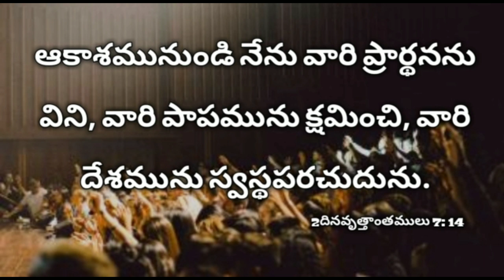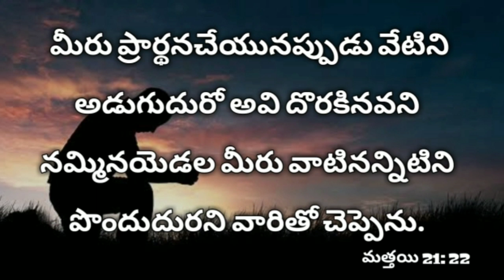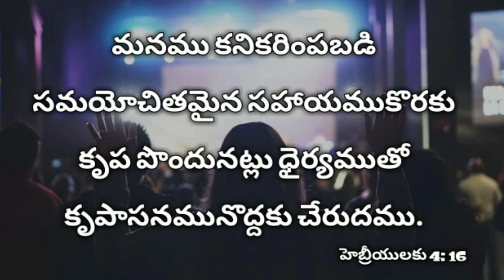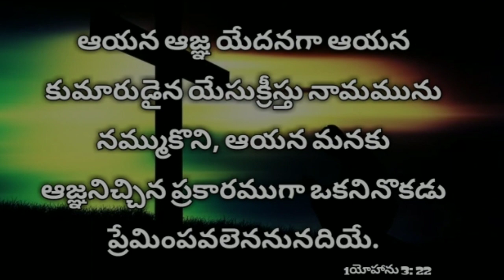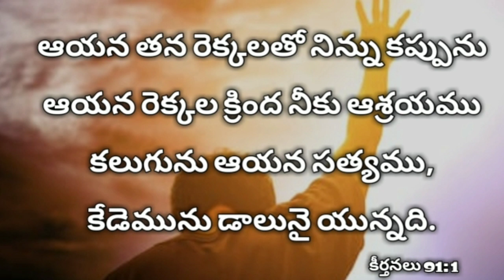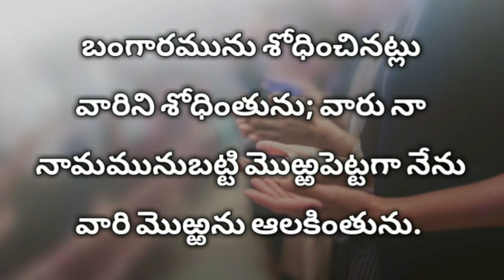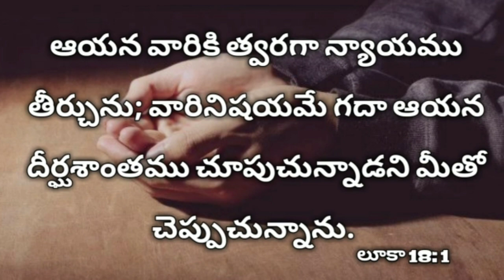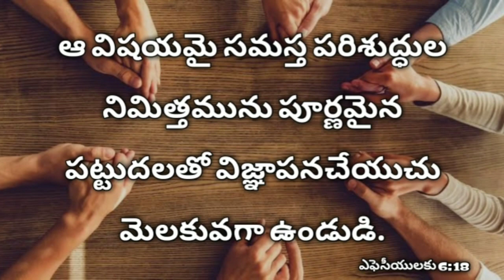రాత్రి పడుకునే ముందు ఈ వాక్యాలు వినండి | Sleep with gods word telugu